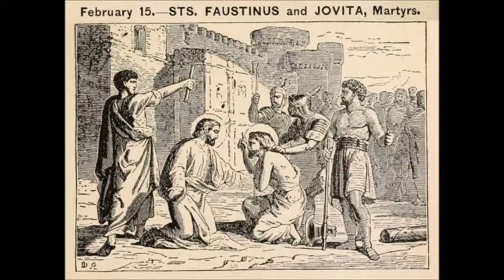Feb 15 - Saint Faustinus and Saint Jovita - Martyrs - 0121 - Brescia